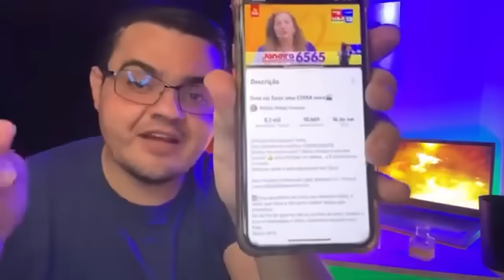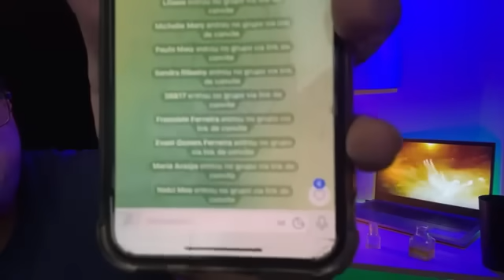Deus vai fazer uma COISA nova🎬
Abençoe vidas e seja abençoado por Deus

☑️Faça da palavra de Deus seu alimento diário, e verás que Deus e fiel para cumprir aquilo que prometeu!
Ele dá fim às guerras até os confins da terra; quebra o arco e despedaça a lança, destrói os escudos com fogo.
Salmo 46:9

☑️E tudo o que pedirem em oração, se crerem, vocês receberão". Mateus 21::22